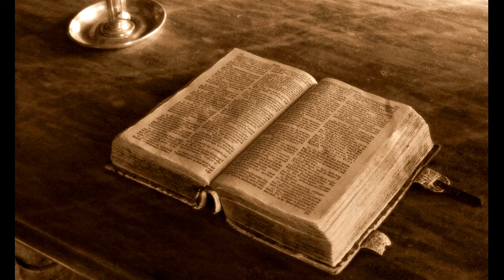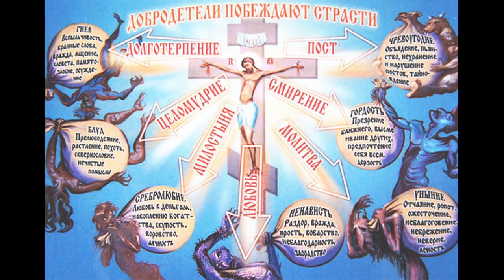О ДИАВОЛЕ И ДЕМОНАХ. Преподобный Иоанн Дамаскин.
Точное изложение Православной веры.